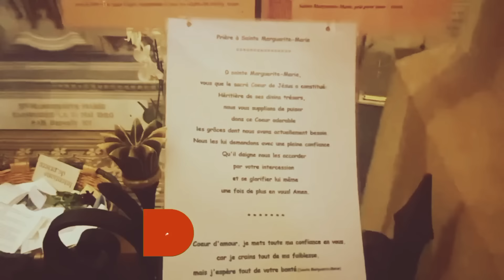Murió de Amor / Los últimos momentos de Santa Margarita María Alacoque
La vidente del Sagrado Corazón tuvo una muerte santa. Ella misma decía: Qué dulce es morir cuando se ha tenido una gran devoción al Sagrado Corazón de Jesús.